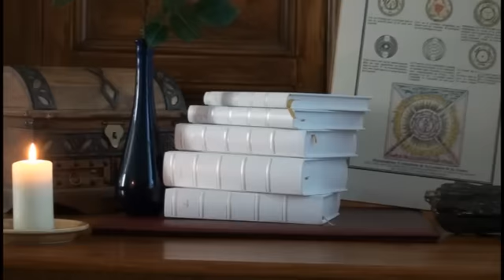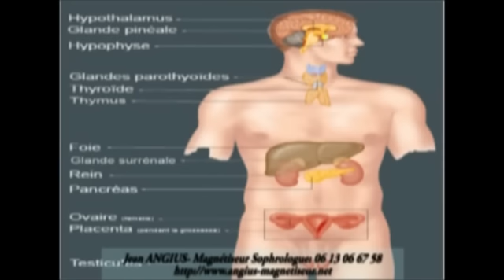Gestes magnétiseurs devenir magnétiseur comment pratiquent les magnétiseurs formation magnétiseurs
Découvrez les gestes et les méthodes de magnétiseurs confirmés et expérimentés
Découvrez et développez votre magnétisme avec les formations magnétiseurs et stages magnétisme de Jean Angius